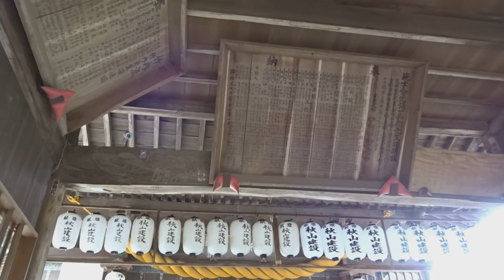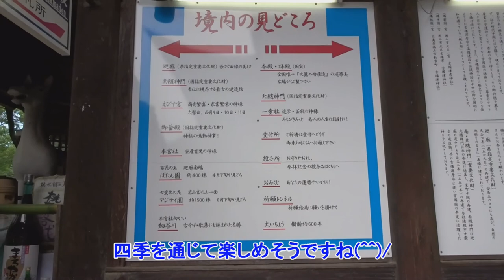吉備津神社あじさい満開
岡山県の吉備津神社、あじさい園を紹介します